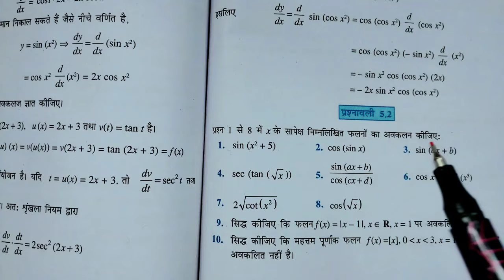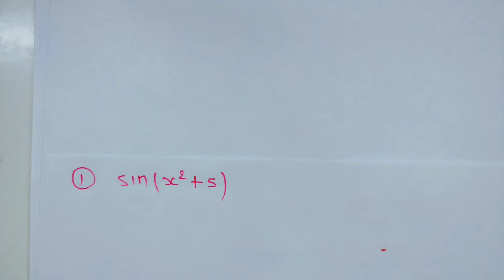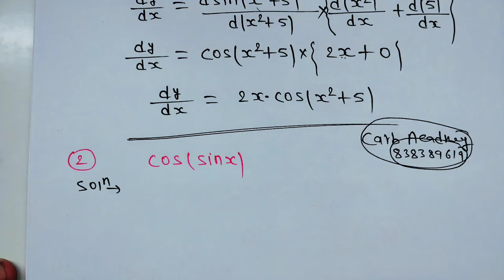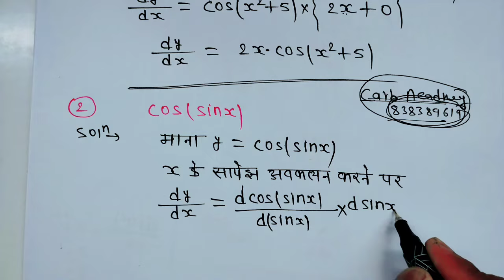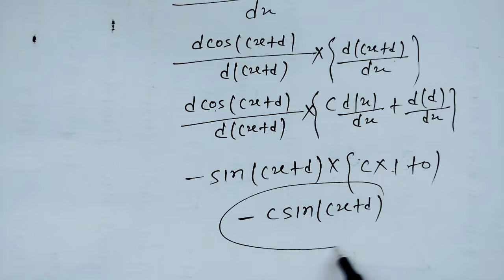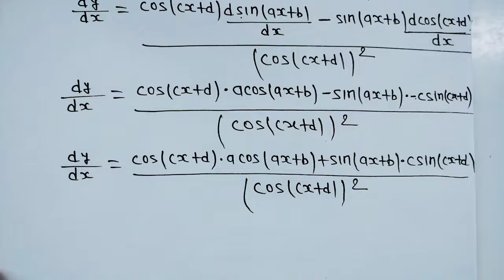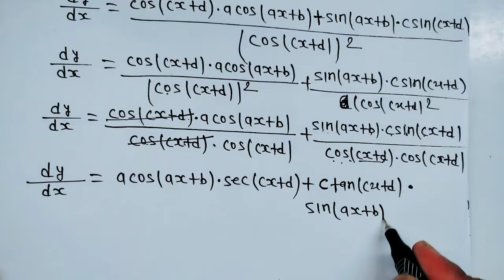12th (Ncert) Mathematics- DiIFFRENTIATION (CALCULUS) EXERCISE -5.2 Solution Pathshala (hindi)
Class 12 Mathematics NCERT ki CHAPTER KO BACCHE KI TARAH SAMAJHNE K LIA..HUMARE PATHSHALA CHANNEL KO CHECK KARIYA...THORA WAQT LAGEGA , LAKIN JAAB POORI VIDEO DEKHENGE...TAB AAPKO KHUD AANDAJA HOGA😊😄
Pathshala
thankyou

chepter 5 exercise 5.2 class 12th

pathshala math